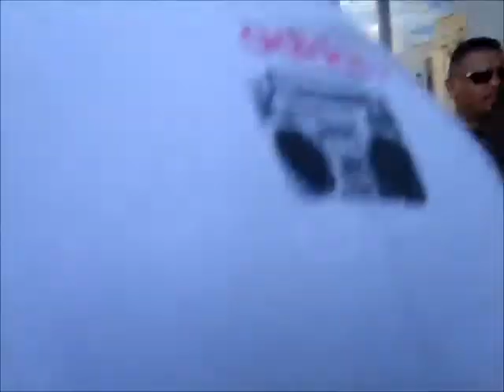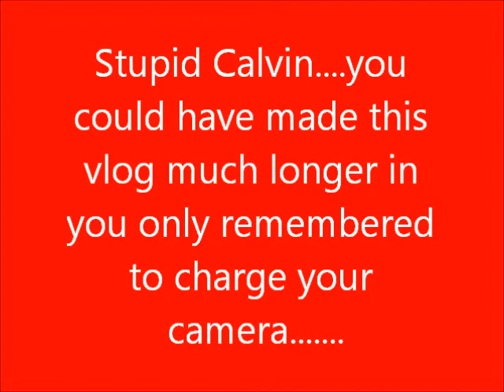Vlog #29! L.A. Vlogs! Hollywood Sign, Bowl, and Blvd!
Im taking you guys along with me on my trip to L.A.!

Youtube.com/Pichuboy168
Youtube.com/funnyguykid
Youtube.com/the3starters
Facebook.com/Pichuboy168
Twitter.com/Pichuboy168
Caleefornia13.tumblr.com